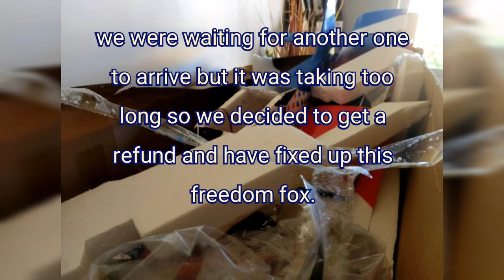Flite Test Freedom Fox and Maule M7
Flite Test Freedom Fox fix up and Maule M4 Bush plane flights